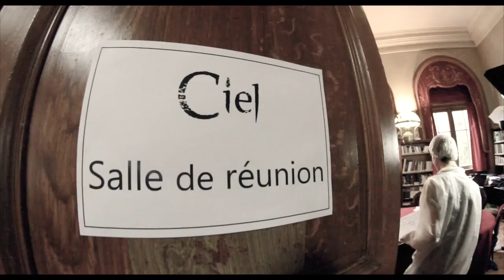Dieu est une femme | Making Of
Making of du court-metrage de Nicolas Ancellin "Dieu est une femme"! Produit a la Bibliothèque des sciences !